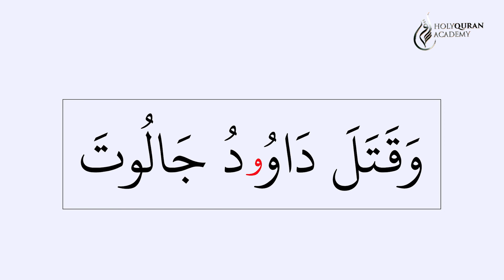Упражнение: маленькая буква Уау удлинения | Академия Корана™